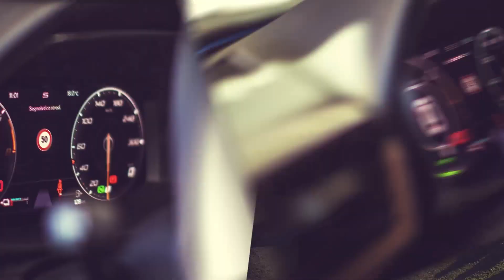Verso la moratoria per bar e ristoranti in centro. Confesercenti chiede stop anche ai supermercati